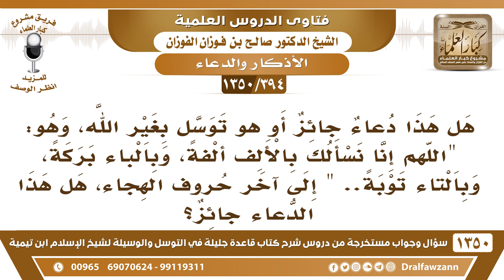[394 /1350]ما حكم هذا الدعاء "اللهم إنا نسألك بالألف ألفة وبالباء بركة وبالتاء توبة" إلى آخر الحروف؟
-[394 /1350] السؤال: هل هذا دعاء جائز أو هو توسل بغير الله، وهو: " اللهم إنا نسألك بالألف ألفةً، وبالباء بركةً، وبالتاء توبةً.. " إلى آخر حروف الهجاء، هل هذا الدعاء جائز؟
 الجواب: هذا يزينه هو، هذا ما وارد عن الرسول صلى الله عليه وسلم ، هذا هو اللي يزينه، الدعاء يجب أن يكون واردًا عن الرسول صلى الله عليه وسلم أو في القرآن أو موافق لما في القرآن والسنة، أما إنه يخترع الباء ما أدري إيش فيها؟ والتاء والحاء والخاء، هذا من اختراعه.
للاشتراك في قناة الشيخ صالح الفوزان
أسئلة وأجوبة من شرح قاعدة جليلة ( 1350 ) مقطع

للاستفسار والإقتراحات والدعم
رئيس الفريق
لمشروع كبار العلماء